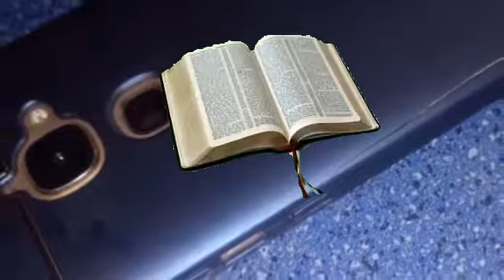KM Muzerk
Watermark removal test